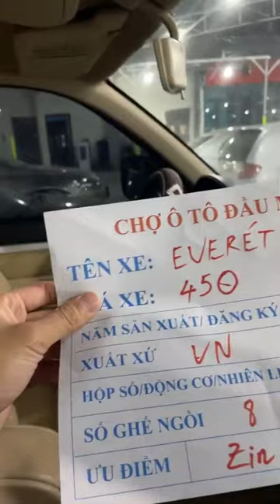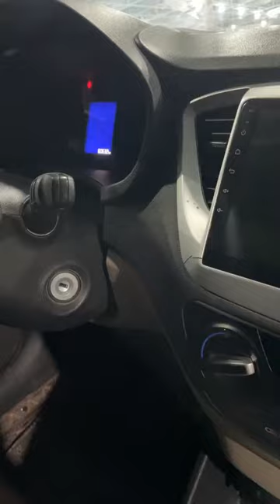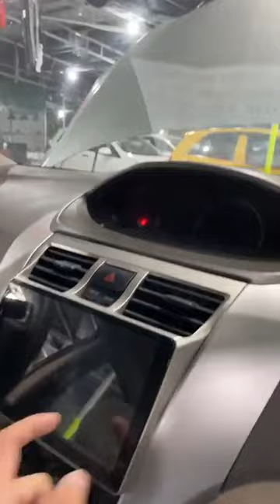Đại hạ giá các mẫu xe ô tô cũ giá rẻ tại chợ ô tô đầu mối HD